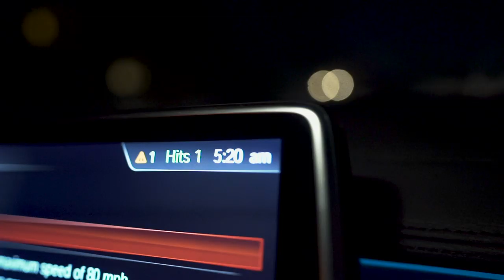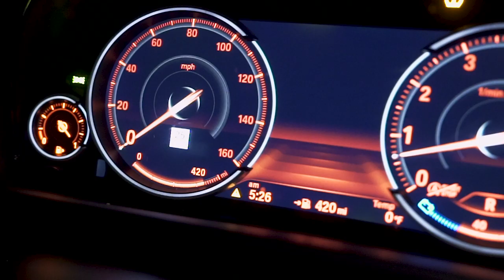Pitt: Beyond the Script | AD Heather Lyke | Day in the Life: Part 1